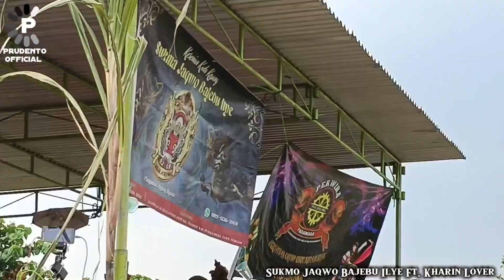BUDHALAN JARANAN||EBEG SUKMO JAQWO BAJEBU ILYE ft. KHARIN Live Kalitinggar Padamara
ebeg Banyumasan Sukmo jaqwo bajebu Ilye feat barongan devil kharin lover pentas di kalitinggar kecamatan padamara purbalingga, sabtu 11 Mei 2024.
gedruk, gedruk saleho, gedruk 86, gedruk lewung, gedruk buto, gedruk pocong,
gedruk di jepang, gedruk koplo, gedruk terbaru 2023, gedruk saleho 86